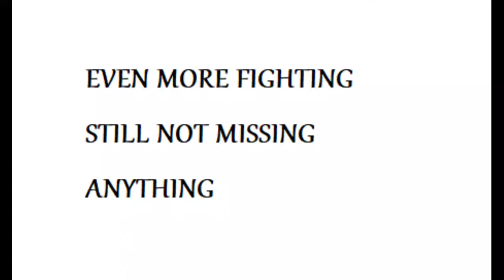Saving Selja | Valheim Roleplay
The Blood River Pirates save Selja from imprisonment and torture at Hifleck. From VRP Season 7.